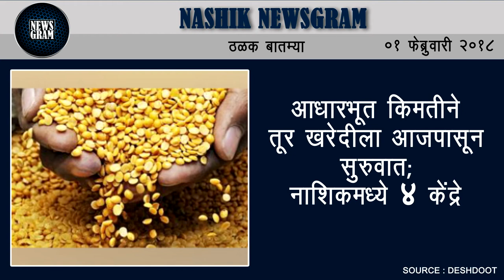Nashik Newsgram | Nashik News | Today's News Headlines | 01 February 2018